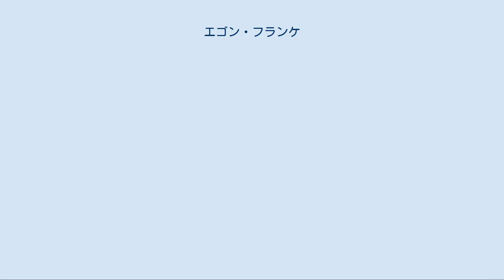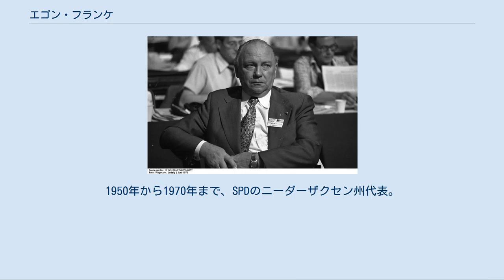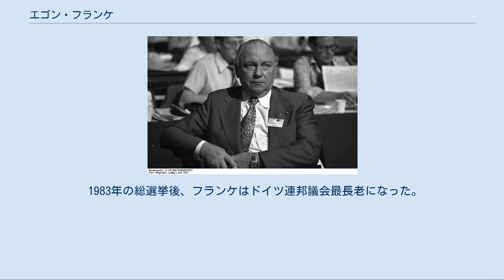エゴン・フランケ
フランケ（1976年の党大会にて） エゴン・フランケ（Egon Franke、1913年4月11日–1995年4月26日）は、ドイツ（西ドイツ）の政治家。
所属政党はドイツ社会民主党（SPD）。
1969年から1982年までドイツ内関係相を務めた。
またヘルムート・シュミット内閣が瓦解した1982年に2週間だけ副首相を務めた。
 ハノーファーに生まれる。
国民学校を卒業後、大工の修業をしたのち、美術学校に通った。
1929年にドイツ社会民主党（SPD）に入党。
1933年、ハノーファー地区の社会主義労働青年団の会長を務め、逮捕される1934年まで反ナチスの抵抗組織・社会主義戦線に属した。
1935年に国家反逆準備罪で懲役2年半の判決を受け、教化所に収容された。
1943年から1945年まで、第999懲罰大隊で兵士として第二次世界大戦に従軍し、負傷してアメリカ軍の捕虜となった。
 戦後釈放されるとハノーファー市でSPDの再建に関わる。
同年から1947年までハノーファー市議会議員を務める。
1946年から1947年までハノーファー州、1947年から1951年までニーダーザクセン州議会議員を務めた。
1950年から1970年まで、SPDのニーダーザクセン州代表。
1951年1月、補欠選挙でドイツ連邦議会議員に選出され、以後1987年まで議席を維持した。
 党内では労働組合右派に属し、のちの1980年代に北大西洋条約機構（NATO）の軍備強化に関する議論が出た際は、反対する左派と激しく対立した。
1960年代には党内の非大学卒・労働組合出身のグループを代表し、1964年に党執行部に選出された（1973年まで）。
1966年には党連邦議会議員団副団長に選出され（1969年まで）、1967年から1969年まで連邦議会全ドイツおよびベルリン問題委員会委員長を務めた。
 東西ドイツ首脳会談でのフランケ（右端）。
左よりオットー・ヴィンツァー東ドイツ外相、ヴィリー・シュトフ東ドイツ首相、ブラント西ドイツ首相（1970年、エアフルト） 1969年のドイツ連邦議会選挙後に成立したヴィリー・ブラント内閣で、ドイツ内関係相に任命された。
続くヘルムート・シュミット内閣でも同職に留まった。
1982年9月、連立が崩壊し自由民主党の閣僚がシュミット内閣から去ると、フランケは副首相に任命された。
間もなく建設的不信任決議でヘルムート・コール内閣が成立すると、離職した。
 1983年の総選挙後、フランケはドイツ連邦議会最長老になった。
長老は開会の際に演説をする特権があるが、フランケはこの特権を8ヶ月だけ年下のブラントに譲った。
1987年に政界を引退し、故郷ハノーファーで死去した。
2003年、ハノーファーのボートフェルト区に「エゴン・フランケ通り」が命名された。